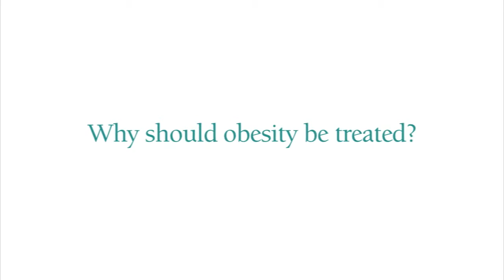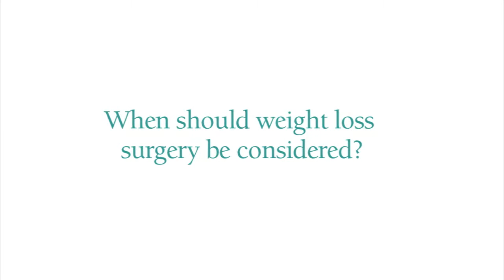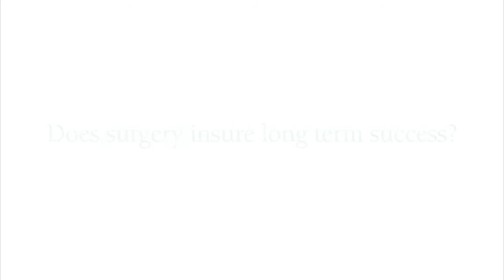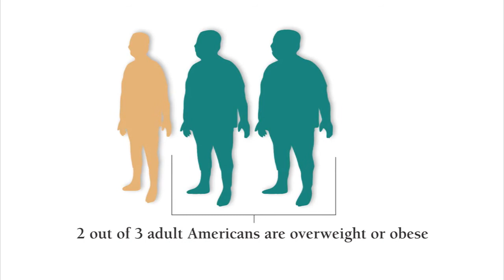Weight Loss Surgery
Dr. Rod McKinlay, MD, bariatric surgeon practicing at St. Mark's Hospital, discusses recent advances in treating obesity, including weight loss surgery and bariatric procedures.  Dr. McKinaly also explains how conditions like high blood pressure, sleep apnea, high cholesterol, and diabetes affect and influence obesity.